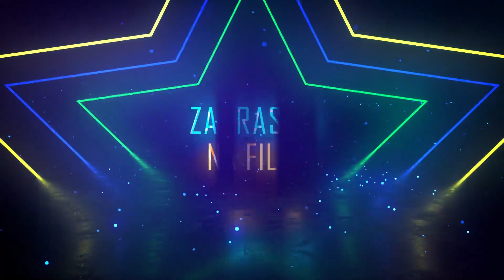INTRO 1.0 - zrobione przez wujka 😍 pozdrawiam go goście w opisie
intro zrobił mój wujek:
Aleksander Dembski

pozdrawiam cię wujku